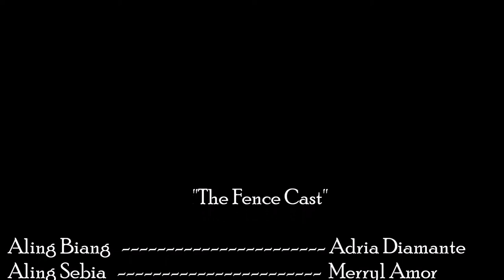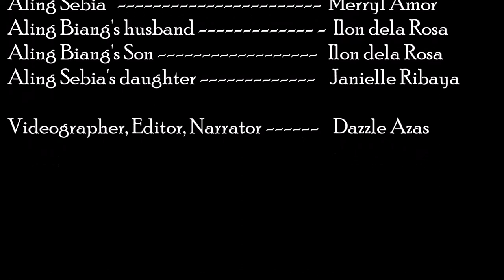The Fence "Jose Garcia Villa"